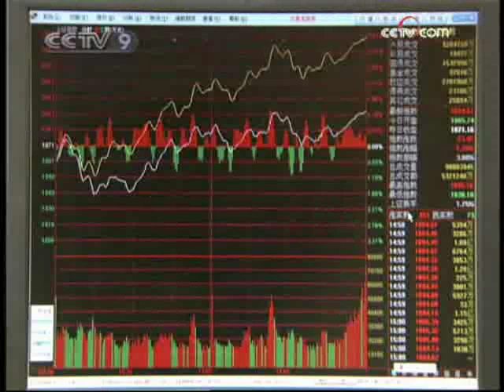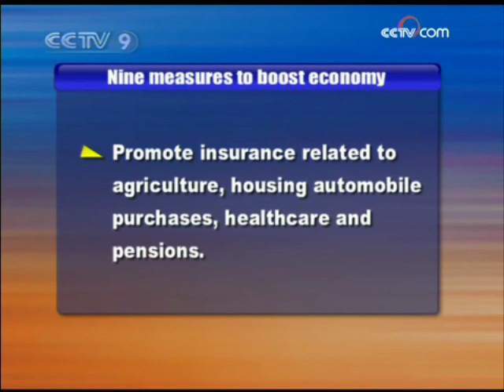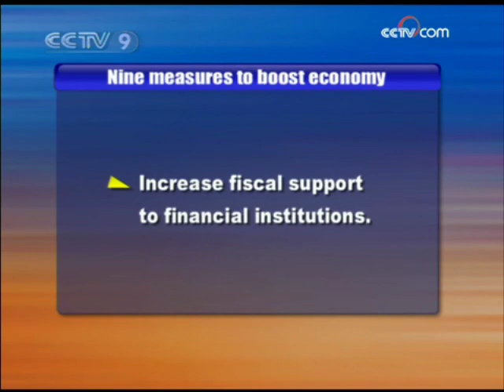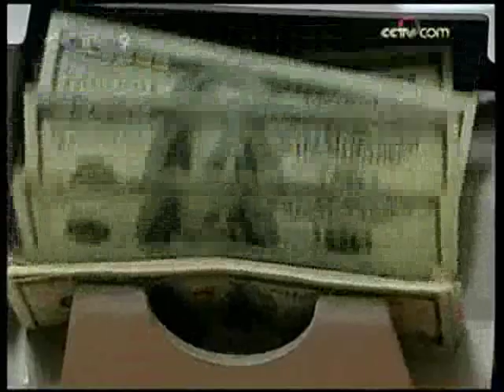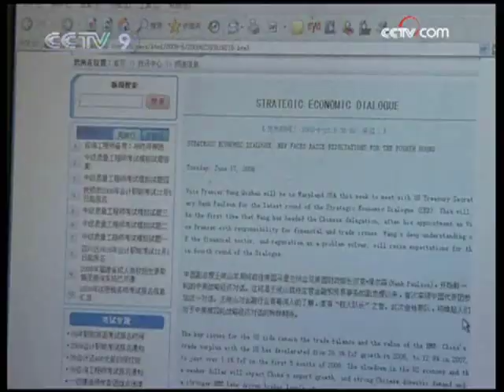WWW 12/04/2008 - 1/3